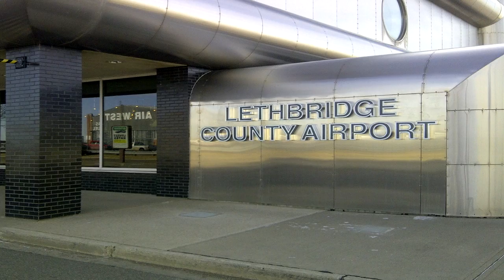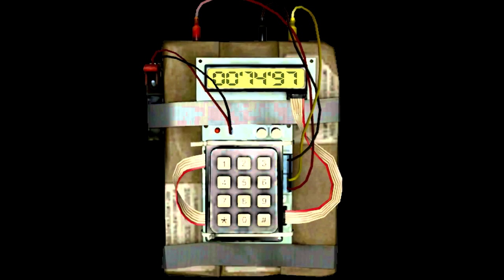5 Kecelakaan Pesawat Paling Mematikan Yang Terekam Kamera | @ Ron Ron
Kecelakaana pesawat terbang sudah sering kita dengar, dan terkadang ada orang yang berhasil mengabadikan momen ini kedalam kamera. Dan berikut ini adalah 5 kecelakaan pesawat yang tertangkap kamera
1. Paris Air Show y
Anatoly Kvochur adalah pilot dari Uni Soviet. Pada 8 juni 1989, Ia berpartisipasi dalam event tahunan Paris Air Show dengan mempiloti Blue 303, Jet tempur terbesar uni soviet kala itu. Saat
melakukan aksi kecepatan rendah dalam salah satu kegiatan rutinnya seekor burung tiba-tiba tersedot masuk kedalam mesin kanan jetnya yang menyebabkan api tiba-tiba berkobar. Namun walaupun dengan usahanya untuk menstabilkan jet ini, jetnya terus menukik turun dan menghujam tanah. Untungnya Kvochur berhasil menjauh dari kerumunan dan menyelamatkan dirinya sendiri dengan kursi pelontar.

2. CF-18 Hornet
Pada Juli 2010 Saat pertunjukan udara di Bandara Lethbridge County, Alaska sedang dilaksanakan, tiba-tiba Pesawat CF-18 Hornet, yang dipiloti kapten Brian Bews jatuh ke tanah. Hal ini terjadi karena control pesawat berhenti merespon yang memaksa bews untuk mengaktifkan kursi pelontarnya, sebelum ia tewas jatuh menabrak tanah. Jatuhnya pesawat S35M ini berhasil direkam oleh mereka yang sedang menghadiri pertunjukan ini.

3. Maskapai Ethiopia
Pada 23 November 1996 sebuah pesawat dari maskapai penerbangan Ethiopia jatuh di samudera hindia dekat kepulauan komoro. Sebelumnya pesawat ini telah dibajak oleh tiga orang yang membawa kapak. Mereka mengaku membawa bom dan mengancam akan meledakkannya jika permintaan mereka tidak dipenuhi. Para pembajak ini meminta agar pesawatnya terbang menuju Australia. Dan walaupun sang pilot telah menjelaskan bahwa pesawat tersebut tidak memiliki cukup bahan bakar mereka masih tetap bersikukuh. Pilot pemberani ini pun memutuskan untuk menerbangkan pesawat ini secara rahasia menuju kepulauan komoro. Namun sayangnya pesawat ini kehabisan bahan bakar terlebih dahulu dan akhirnya jatuh, membunuh ketiga pembajak ini serta 122 orang lainnya.

4. PSA 182
Pada 25 september 1978, penerbangan PSA 182 sedang melakukan penerbangan paginya dari sacramento ke san diego. Sesaat setelah tinggal landas, pesawat ini bertabrakan dengan Cessna di atas langit San Diego. Dari Foto-foto ini kita dapat melihat sayap kanan ynag rusaklah yang menyebabkan pesawat ini jatuh, yang menyebabkan tewasnya 135 penumpang dan 9 orang tidak beruntung yang tertabrak pesawat ini di tanah.

5. Pertunjukan Udara Sknyliv
Pada 27 Juli 2002 Sukhoi Su-27 milik angkatan udara ukraina jatuh saat sedang melakukan acrobat dalam pertunjukan di lapangan terbang Sknyliv. Kecelakaan ini menelan korban jiwa sebanyak 77 orang dimana 28 diantaranya adalah anak-anak. Pada 24 Juni 2005 pengadilan militer ukraina menjatuhi hukuman kepada pilot Volodymyr dan Co-Pilot Yuriy Yegorov selama 14 dan 8 tahun penjara.